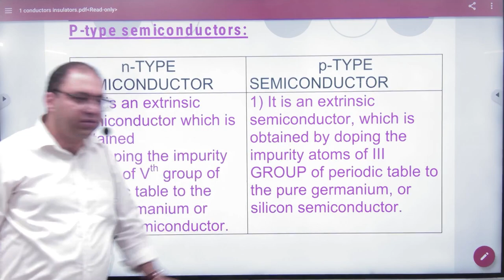6 Diff between n and p type semiconductor